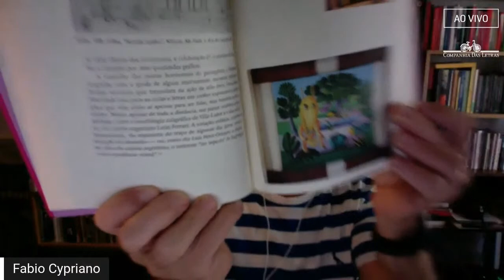Jornada virtual Modernismos - Modernismos revisitados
Neste SÁBADO (12), acontece o quinto e último dia de debates interdisciplinares sobre a Semana de Arte Moderna.

Na primeira mesa do dia, às 15h, debate-se MODERNISMOS REVISITADOS. Participam Fábio Cypriano (Jornalista e professor – PUC-SP), K. David Jackson (Pesquisador e professor – Universidade de Yale), Maria Isabel Branco Ribeiro (Curadora e professora - FAAP) e Walnice Nogueira Galvão (Crítica literária e Professor - USP), sob mediação de Gênese Andrade.

Já na segunda mesa, às 17h, Beatriz Azevedo (Pesquisadora e multiartista – UNICAMP/FAPESP e Visiting Scholar na Universidade de Nova York), Gonzalo Aguiar (Curador e professor – Universidade de Buenos Aires), Marília Librandi (Pesquisadora e professora – Universidade de Princeton) e Wilson Alves Bezerra (Escritor, tradutor e professor – UFSCAR) falam sobre as OS HERDEIROS DA ANTROPOFAGIA E AS PRODUÇÕES CONTEMPORÂNEAS), sob mediação de Gênese Andrade.

🔔 Entre os dias 8 E 12 DE FEVEREIRO, sete debates virtuais vão festejar, questionar e provocar reflexões sobre a Semana de Arte Moderna e seus desdobramentos. A partir dos ensaios do livro “Modernismos 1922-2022”, autores e convidados oferecem um percurso de leitura dos 29 textos que o compõem – sempre com mediação de Gênese Andrade, organizadora do volume.